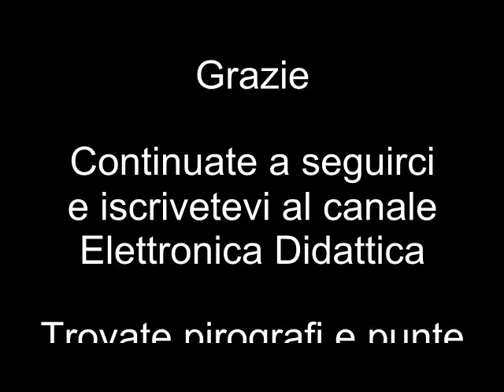Lavori di pirografia su differenti legni. Uso del pirografo su legno della gomma e compensato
Vi proponiamo due lavori eseguiti con pirografo su differenti legni. Abbiamo pirografato il legno della gomma e del compensato.
La pirografia è l'arte dello scrivere con il fuoco